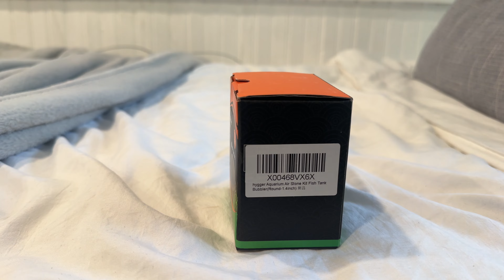NEW Air Stone for Fish Tanks & Ponds | Unboxing + Review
Hygger has a range of air stones depending on what size your aquarium is. The air stone is perfect for extra oxygen in your tank. My betta fish seemed to enjoy the bubbles and they were highly interested in it.